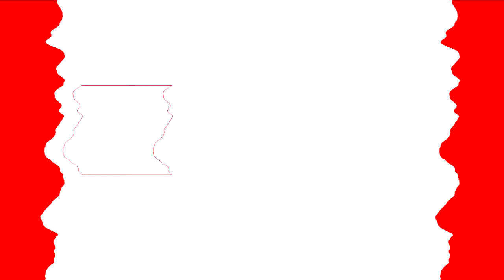All Windows Animations From MS Paint Updated V3 in G Major 771 (G Major 770 + G Major 1 Version)